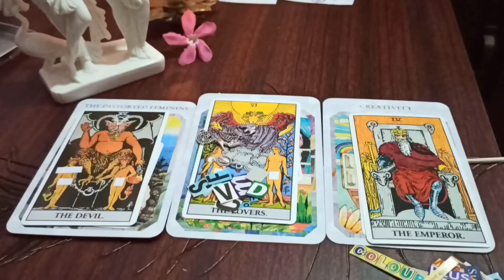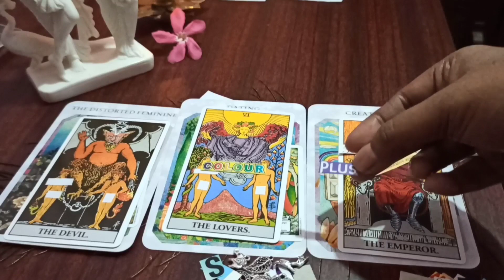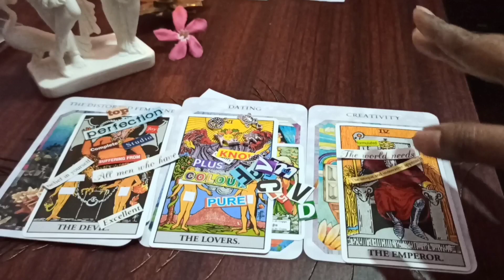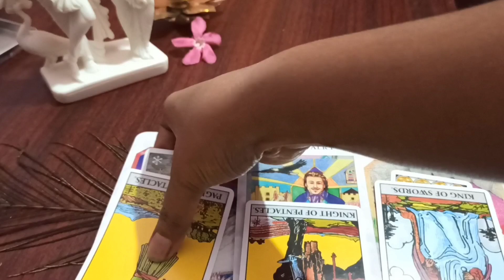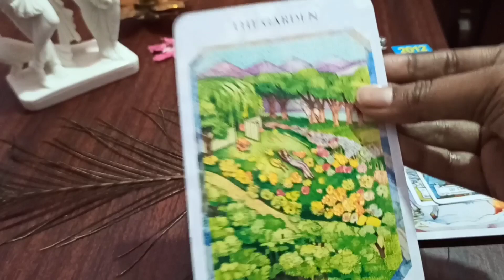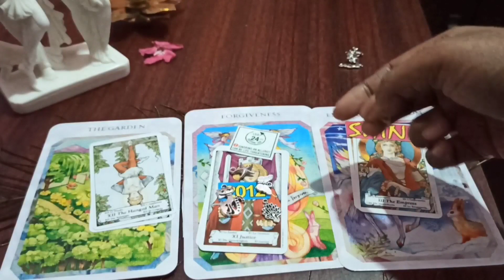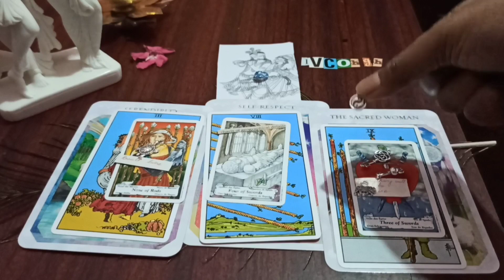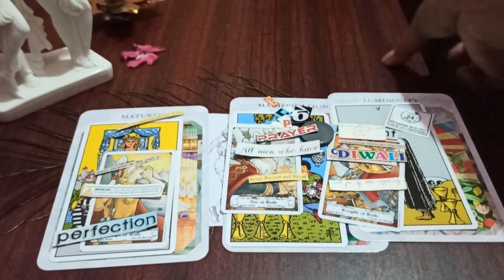Pick a card | Your love life right now | tarot reading | Hare Krishna Tarot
⏲️Timestamps
00:00    -    Intro
01:37    -    Pile 1
16:42    -    Pile 2
23:02    -    Pile 3
29:33    -    Pile 4
39:41    -    Pile 5
45:25    -    Pile 6

Note: I do not offer personal reading.